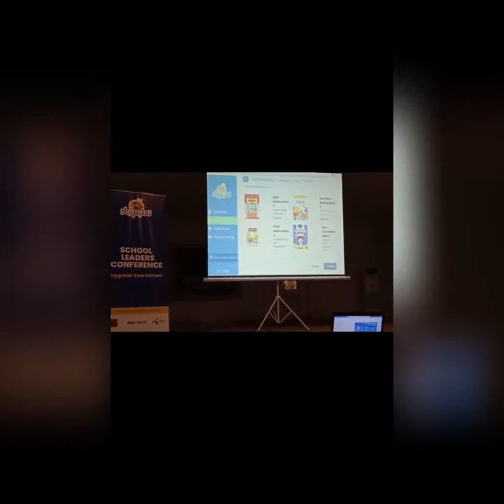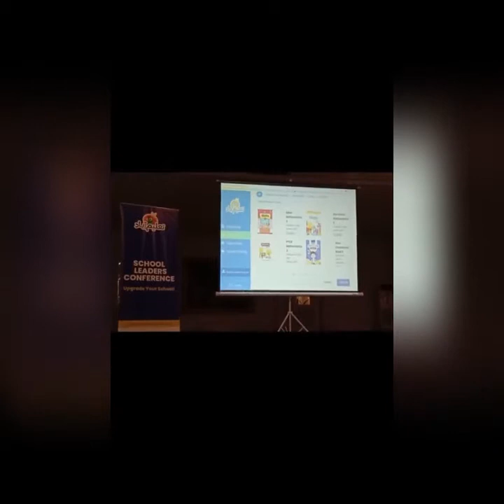Tuuu nhee kamzor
A day with Taleemabad team @Samaatv